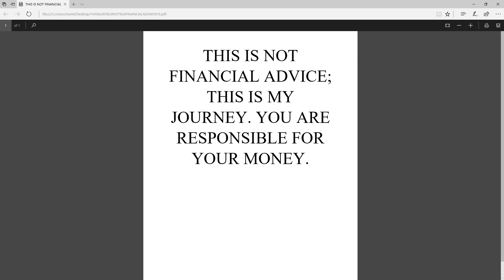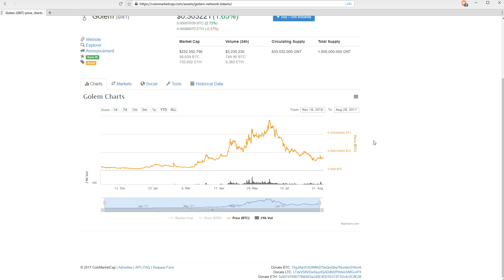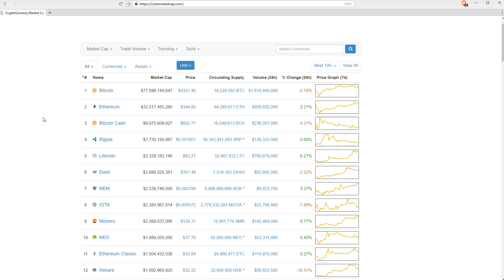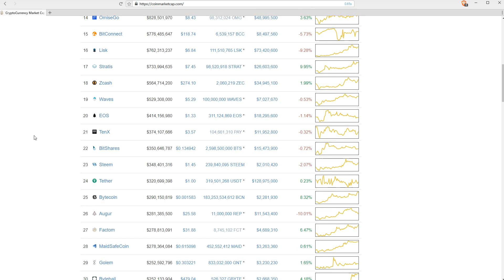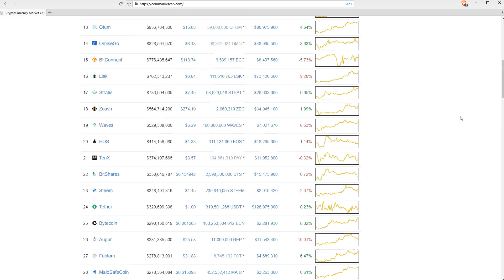Game Of Coins/ Winter Is Coming/ Fighting w/ Little Resources